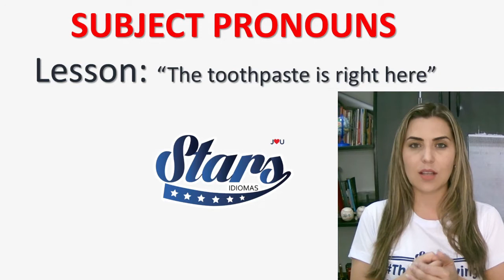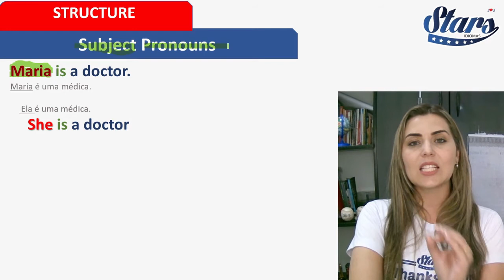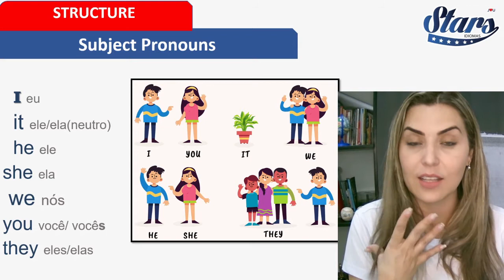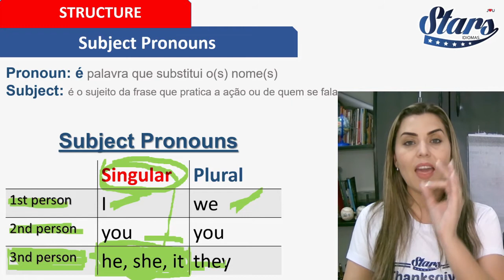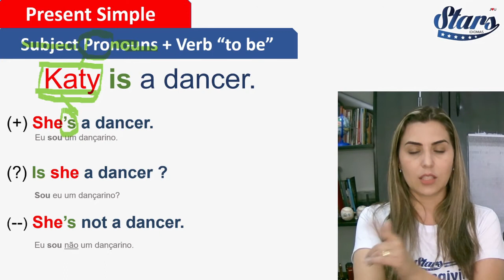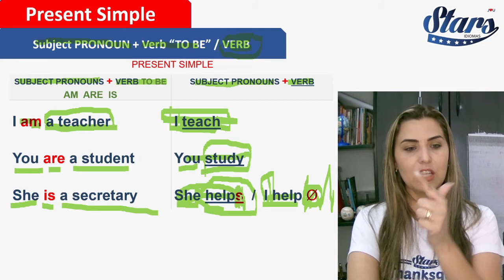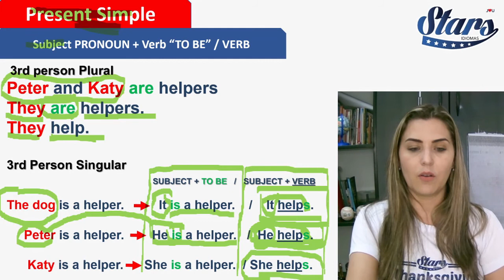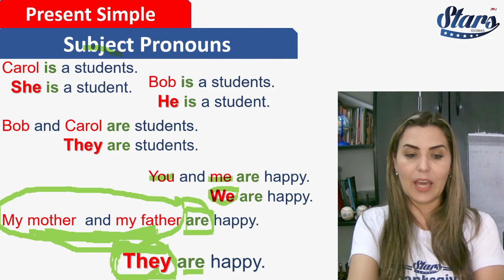VideoAula - Subject Pronouns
Grammar Subject Pronouns

O método é treinar todos os dias.
Segunda, quarta e sexta aqui no portal
Terça e Quinta na aula de conversação

Segunda, quarta e sexta
você escolhe o melhor horário
para realizar aqui no portal seu treino com:
músicas, filmes, vídeo aulas, exercícios De audição e De fala
seguindo seu cronograma de estudo.

Agora é com você siga seu cronograma.
Leia o enunciado das atividades com atenção!
Realize a atividade na data marcada.
Elas sempre valerão nota.

É o modelo de avaliação continuada.
Você constrói sua nota diariamente. Caso atrase na realização da atividade você perderá nota, pois após meia noite do dia agendado ela deixa de valer 10 e passa a valer 7. Afinal vc não estará treinando diariamente e seu resultado estará comprometido.